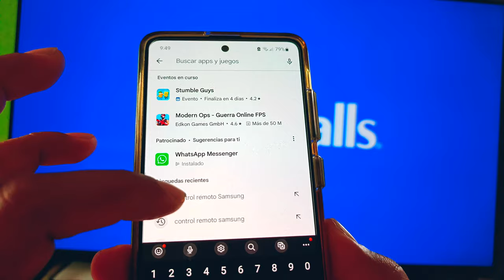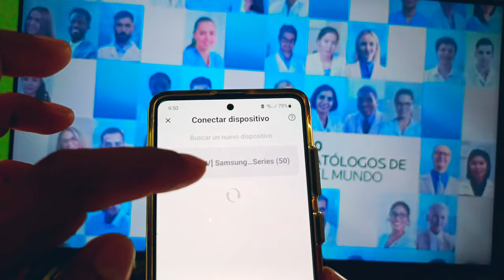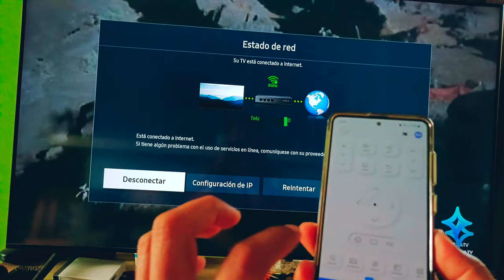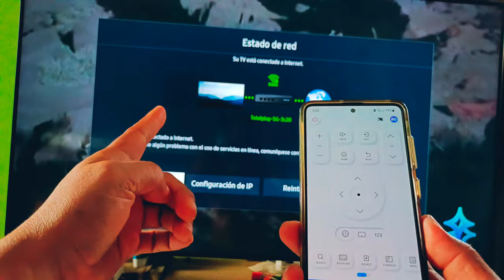Como poner el Wifi en la Tv Sin Control Remoto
En este vídeo les voy a enseñar a como poner el Wifi en la tv sin control remoto,solo con la ayuda de su teléfono Samsung